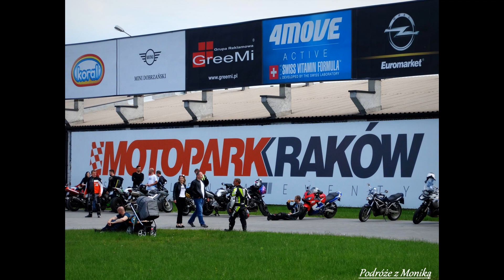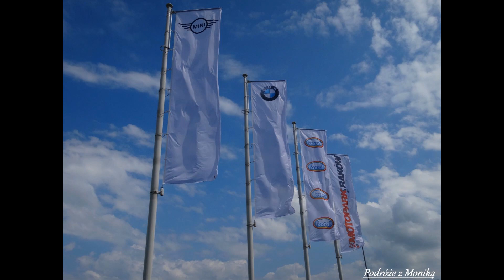Mników 2019 - Wiosenne Spotkanie Motocyklistów / Moto Park Kraków